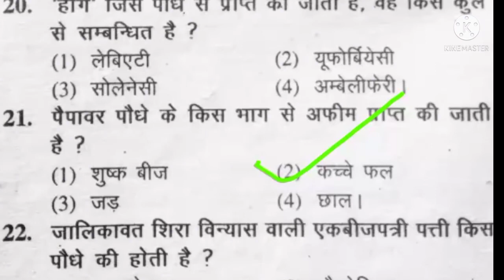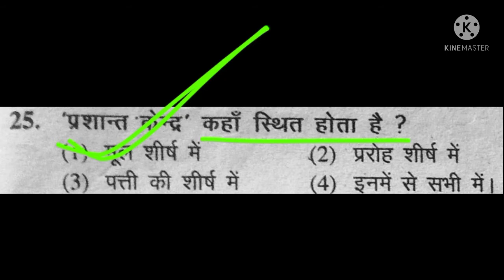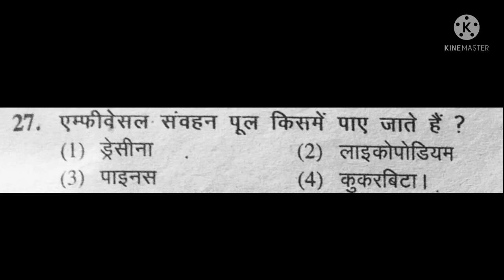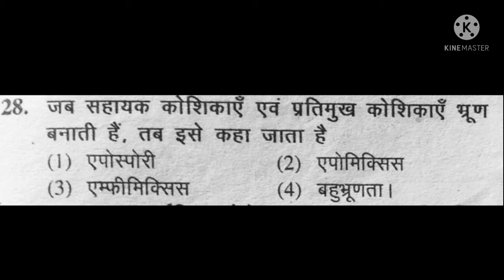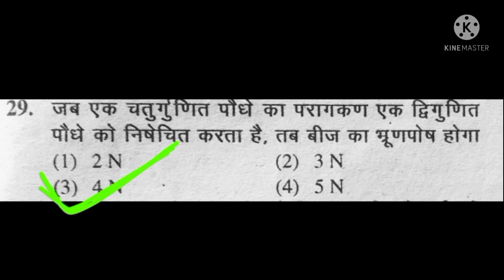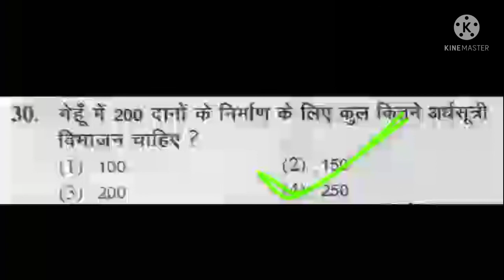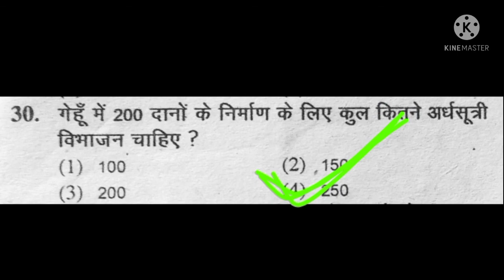UP PGT BIOLOGY PAPER - 2010 PART- (2) QUESTIONS WITH EXPLANATION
up pgt biology previous year questions with explanation#
up tgt | pgt |gic | Lt biology solve paper#

@biological world by n k prajapati